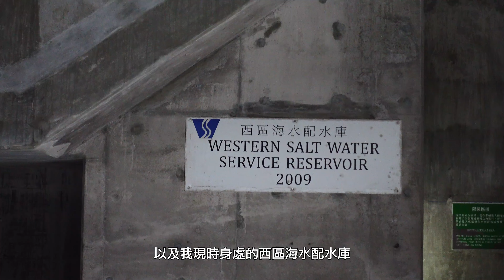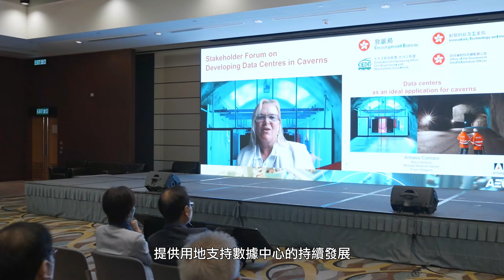岩洞發展與挑戰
政府致力以多管齊下的方式開拓土地資源，包括積極探討發展岩洞。今次，發展局同事為大家介紹香港現正推展中的搬遷／設置政府設施於岩洞的項目，而土木工程拓展署的同事會講解在岩洞內設置設施的限制及挑戰，以及如何以創新科技克服建造上的困難。去片~